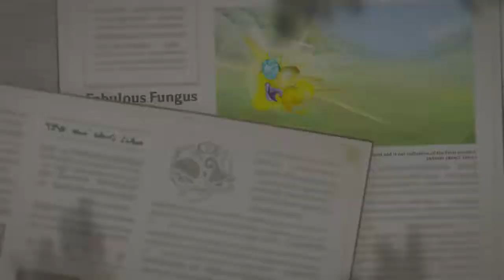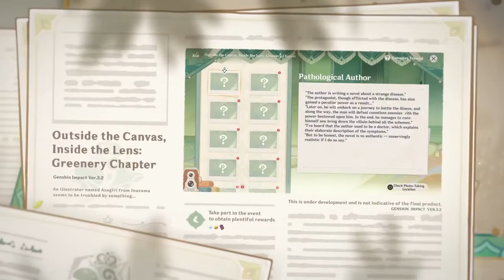Akasha Pulses the Kalpa Flame Rises | Genshin Impact 3.2 Trailer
Watch my latest let's play series of Genshin Impact  ►

Psn: YowzatheSamurai
Xbox: Yowza#9440
Discord tag: yowzagamingyt#8097